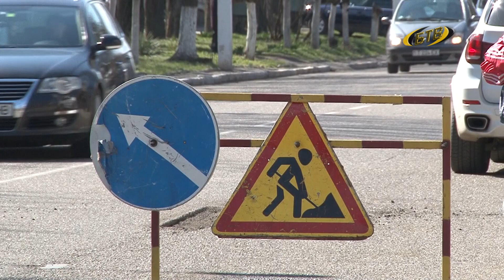Латают дороги после зимы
В Бендерах приступили к ямочному ремонту. В первую очередь приведут в порядок самые оживленные трассы. Работают дорожники по улицам Коммунистической и Панина. Устраняют самые крупные, а значит, самые опасные ямы. Сегодня автовладельцам сложнее выбирать безопасную траекторию движения.